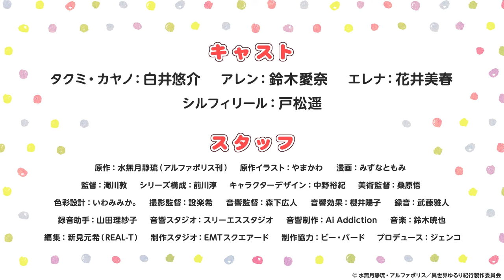Isekai Yururi Kikou: Kosodateshinagara Boukensha Shimasu ( Trailer / Pv 1 )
Synopsis

-ADVERTISEMENT-

"I'm terribly sorry!"

A god was suddenly prostrating in front of Kayano Takumi. He was apparently killed by a mistake. Moreover, he can't be reborn again. However, according to god, he would be able to live in a different world, but he made a mistake again and transferred him into a dangerous forest... where he finds a pair of children and decides to take care of them.

Alternative Titles

Synonyms: Isekai Yururi Kikou: Raising Children While Being an Adventurer

Japanese: 異世界ゆるり紀行 ～子育てしながら冒険者します～

English: A Journey Through Another World: Raising Kids While Adventuring

Information

Type: TV

Episodes: Unknown

Status: Not yet aired

Aired: Jul 2024 to ?

Premiered: Summer 2024

Broadcast: Unknown

Producers: Genco, Ai Addiction Inc., Three S Studio

Licensors: None found, add some

Studios: EMT Squared

Source: Light novel

Genres: Fantasy, Slice of Life

Themes: Childcare, Isekai

Duration: Unknown

Rating: None